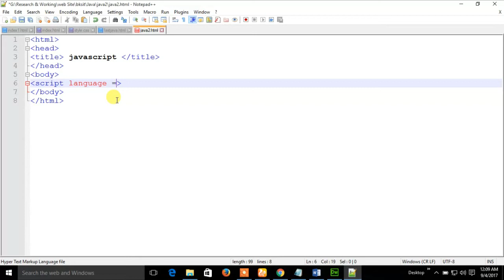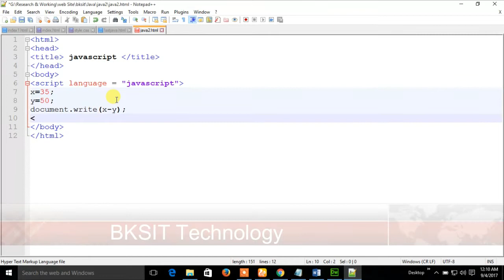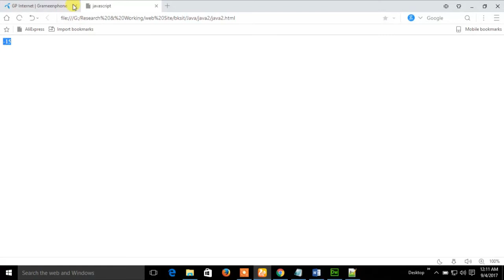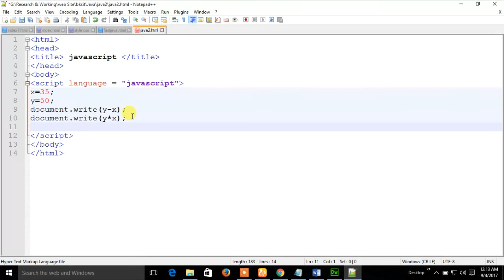JavaScript Tutorial -02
This Video tutorial demonstrates creating a dynamic web project. JavaScript fundamentals tutorial for beginners. JavaScript is a programming language and it runs on the visitor's computer. It doesn't require constant downloads from your website.  JavaScript is lightweight and most commonly used as a part of web pages, whose implementations allow client-side script to interact with your user and make dynamic web pages.

There are many libraries/frameworks of JavaScript. Here are some of them.